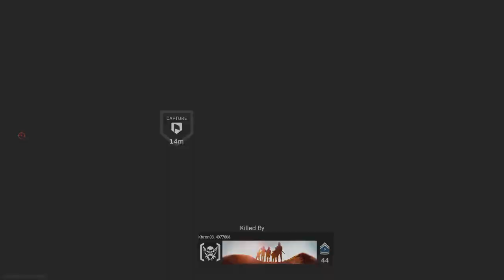Leji Plays: COD MW Duos Tornement pt2 (Ft. Space)